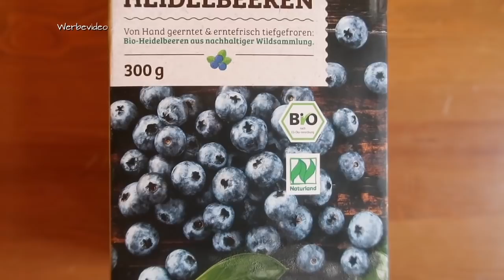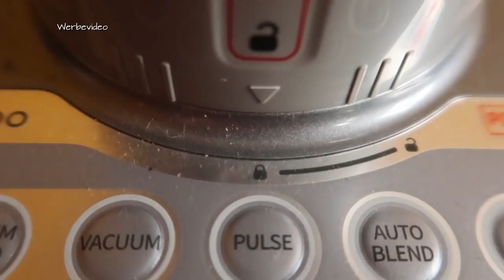5 fantastische vegane Rezepte mit einem Vakuum-Mixer! Schonend mixen!